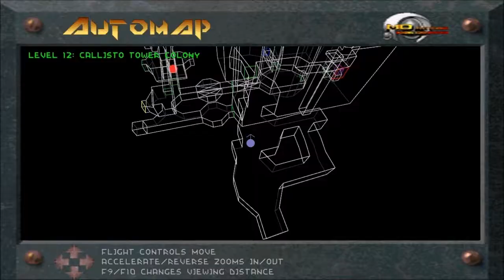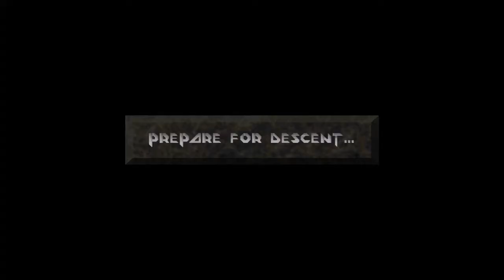Let's Play Descent Part 55